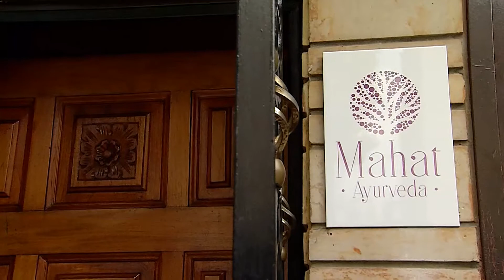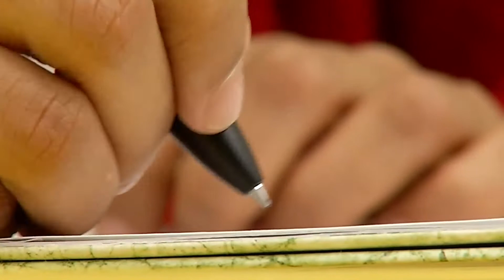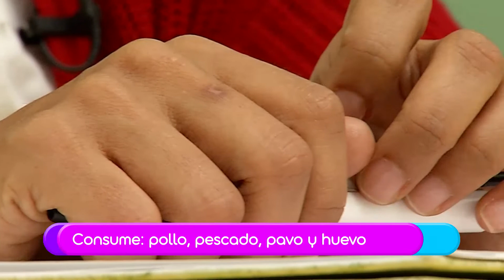ALIMENTACIÓN AYURVEDA [TM al rescate fem] Telemedellín